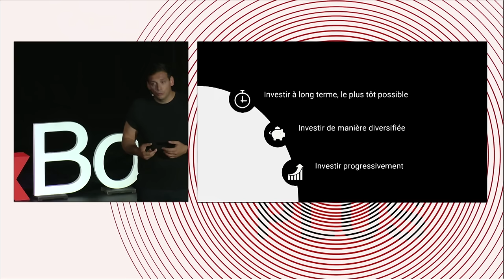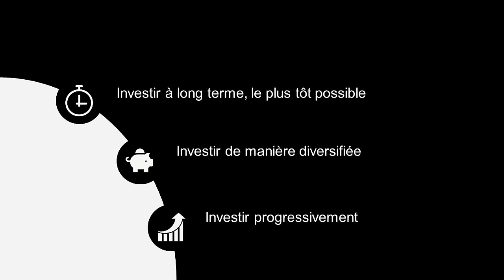L'indépendance financière n'est pas inaccessible ! | Matthias Baccino | TEDxBordeaux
L’argent, c’est tabou ! Et pourtant les français sont inquiets pour leur avenir financier, ils voient leur épargne fondre et leur retraite s’affaiblir.
L’indépendance financière, vous ne vous croyez pas capable d’y accéder ? C’est normal… mais c’est faux ! Nous sommes tous capables d’investir efficacement pour notre avenir…

Intervention filmée lors de TEDxBordeaux, Bordeaux, Gironde, France, 11/06/2022

Spécialiste de la finance, Matthias Baccino a commencé sa carrière professionnelle sur les marchés financiers. Il est poussé par des convictions sociétales et économiques fortes et souhaite rendre l'investissement en bourse accessible à tous. Il vient nous partager son expérience et son avis sur le fait, que nous sommes tous capables d'investir efficacement pour notre avenir et que c'est un de nos grands défis du XXIème siècle. This talk was given at a TEDx event using the TED conference format but independently organized by a local community.